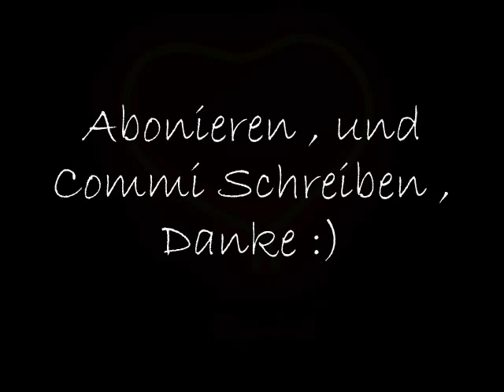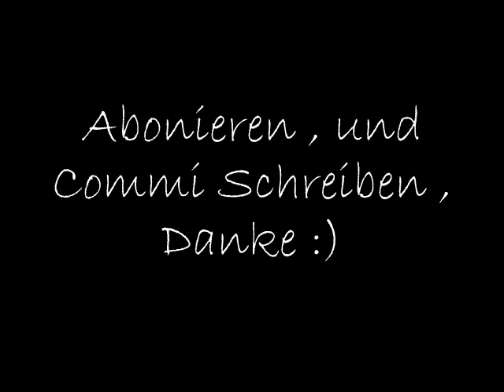Tarééc - Dir Gehört Mein Herz